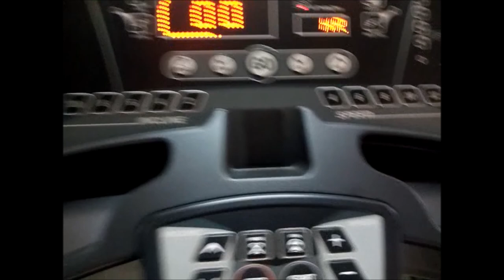How i cat walk/ Saturday vlog/plus size modeling boot camp/routine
hey everyone this video is just to show you all what goes on in our plus-size modeling boot-camp/vlog and also how i do my catwalk.